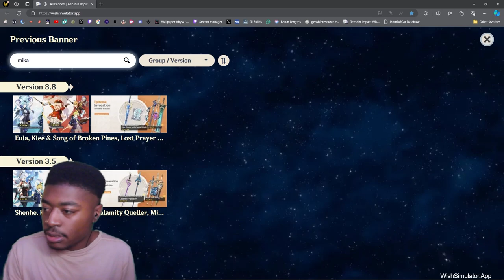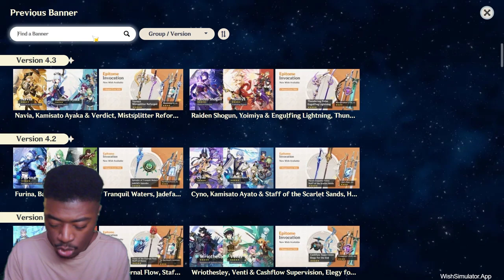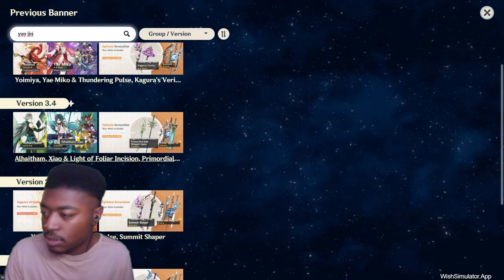Cheveruse is The NEW META | Her Reception | First Impressions | Future Teams